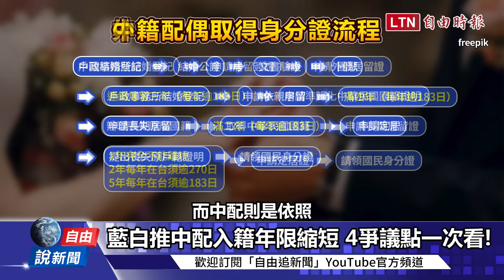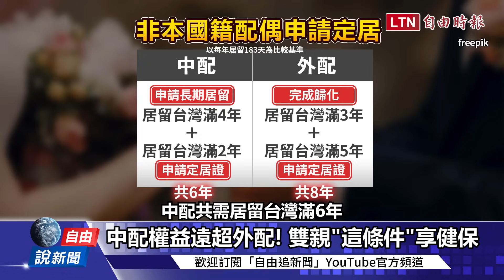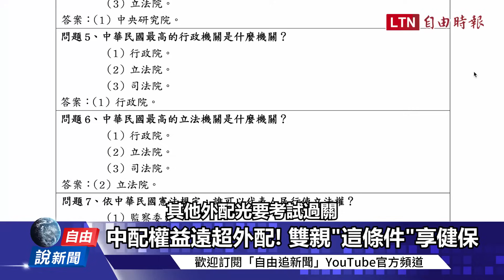自由說新聞》中配入籍放寬？懶人包搞懂「藍白喊修法」4問題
火線熱話題》選後「這點」竟讓中共很放心？解構「習3招」加速孤立台灣！學者籲這樣反擊

火線熱話題》烏俄開戰滿2年街訪！台灣人怎麼看？烏克蘭下一步？他曝台灣能學到「這些事」